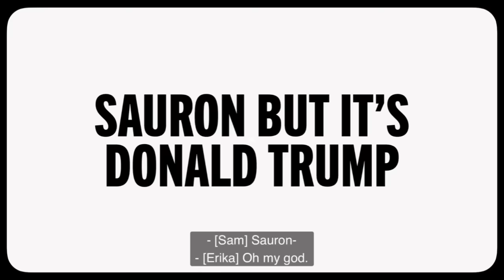Brennan had a donald trump impression this whole time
from ‘Make Some Noise’ Season 2 Episode 1 on dropout.tv